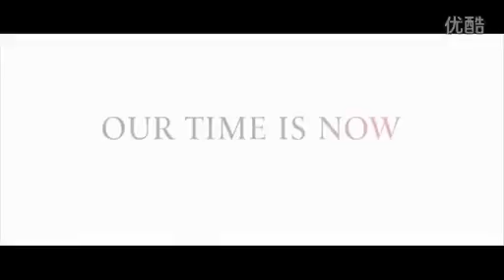Guild Wars 2 Offering videos,gw2 gold,cheap buy gw2 gold,